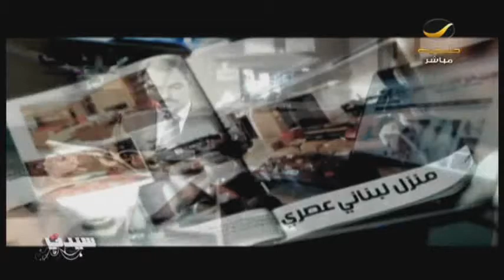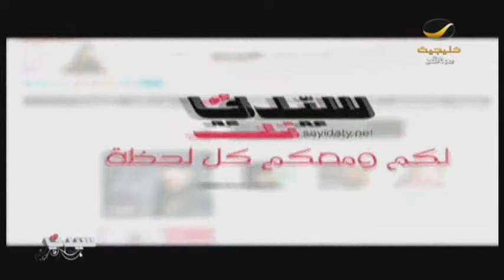برنامج_سيدتي يفتح الباب ع قضية حماية الملكية_الفكرية وكيفية حماية المشاريع من الاختلاس